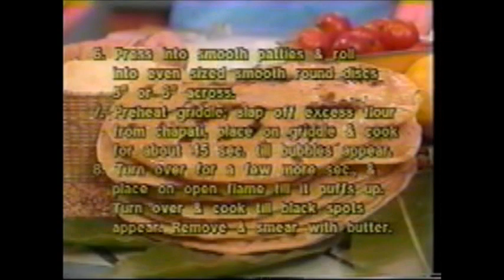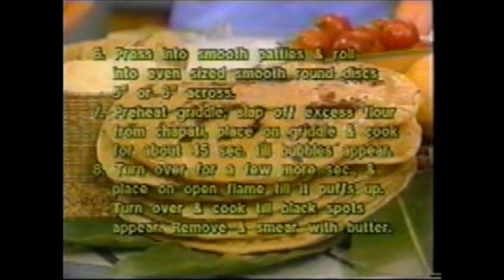Чапати - хлеб без дрожжей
Цикл передач готовим с Kurma

Чапати - лепшки из муки грубого помола.
Самый популярный хлеб пригтовленный без дрожжей.

Мука грубого помола 2 3/4 стакана.
1/2 ч.л. соли
2 стакана холодной воды
Масло для смазывания